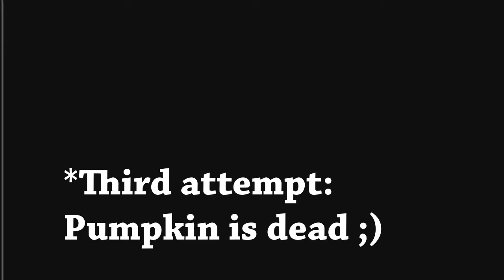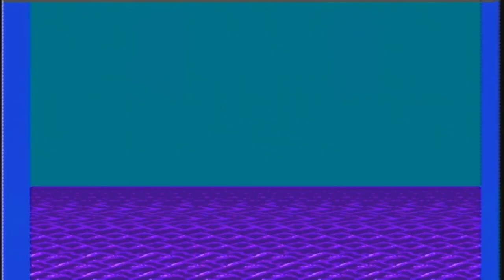FINALE!-- Let's Play "AD&D: Pool of Radiance" Ep. 40 (NES, 1991)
This is it: the final battle with Tyranthraxus!  Will Rose and the team vanquish the evil leader and restore peace and hope to Phlan?  How will the region pick up the pieces after this frightful war?  This is the episode you certainly don't want to miss!

Follow Beagle Rampant on Facebook!

Follow Squeak Doo on Twitter @lunarainbow and on Instagram @LunaDollFace27

Follow Jordan on Instagram and Vero @JornVonBeagle